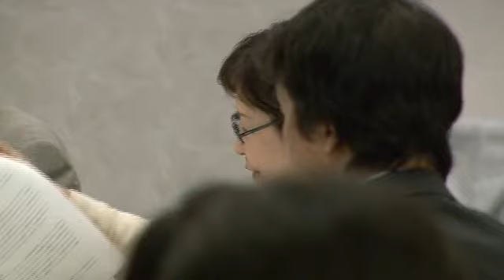第32回｢県民健康調査｣検討委員会